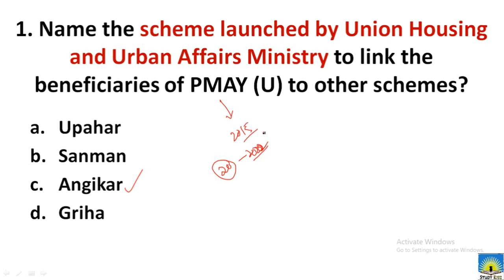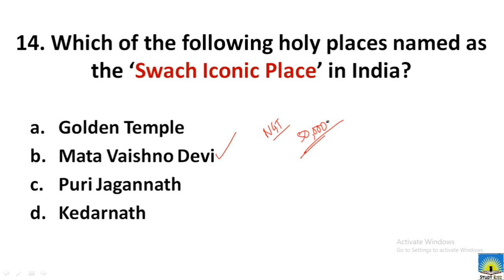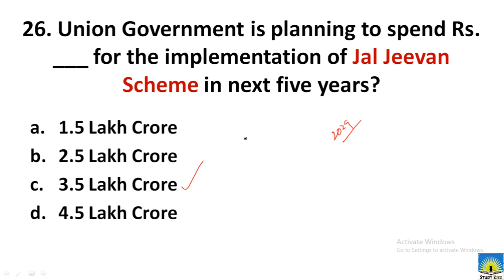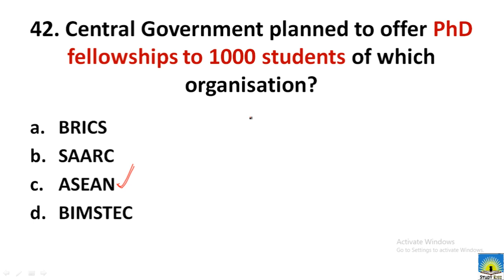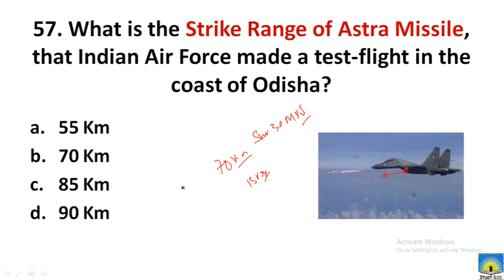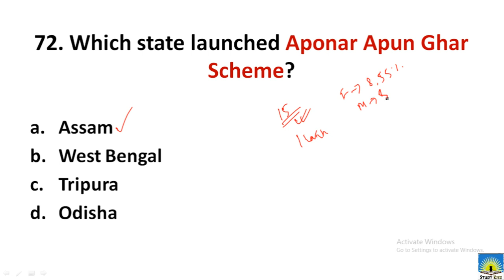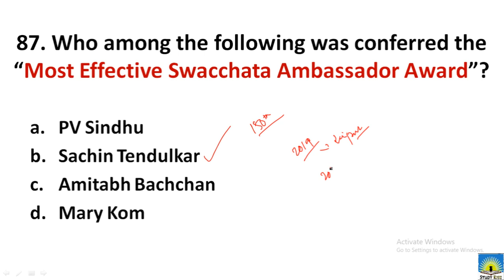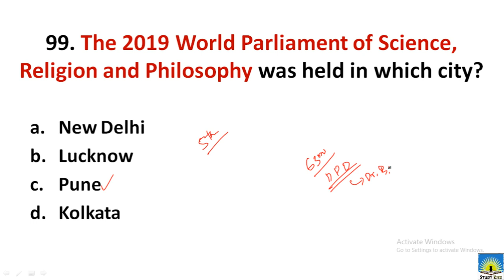Flashback Series 2019 – Part 8 | Current Affairs of 2019 in MCQ | 2019 Yearly Current Affairs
Study Rise